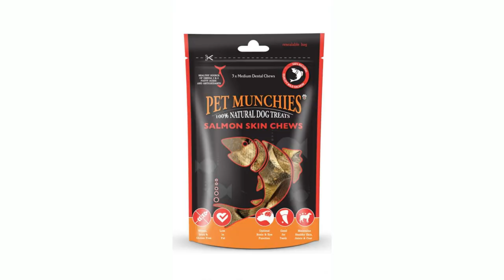Edition Dog Magazine Show